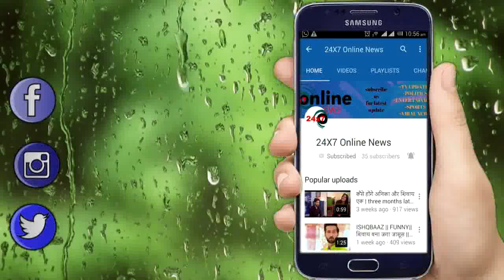NIMKI VIDHAYAK || MINTOO से मिल निमकी के चेहरे की उड़ेंगी हवाईया, आएगा ये TWIST